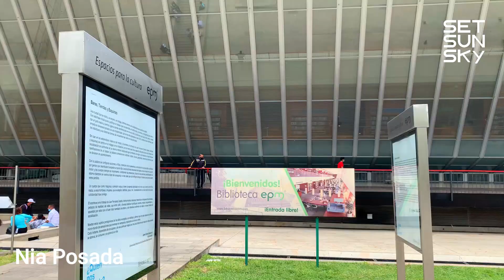Nia Posada Dj set | at Biblioteca de EPM | by @setsunsky | Medellín, Colombia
@niaposada_ una artista versátil y reconocida en la escena electrónica Colombiana  nos trae un set que la caracteriza con sonidos atmosféricos, melodías, bajos fuertes y contundentes.

Para los amantes de la música electrónica de Medellín SET SUN SKY les trae bonos de descuentos y regalos en todas las marcas vinculadas al proyecto cultural.
Regístrate con el código  QR que veras en el video.

Artistas: Nia Posada
Lugar:  Biblioteca de EPM, Medellin, Colombia
Producido por: Set Sun Sky